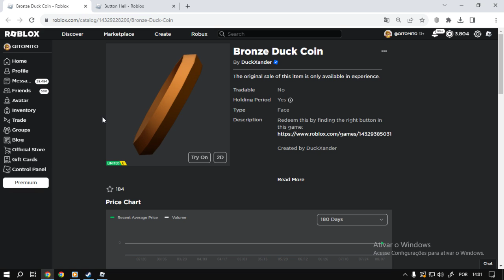Corra Para Ganhar Agora o item Roblox Bronze Duck Coin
Nesse vídeo estarei ensinando como está ganhando o item Bronze Duck Coin no Roblox
informação em primeira mão sempre no canal TATICA21